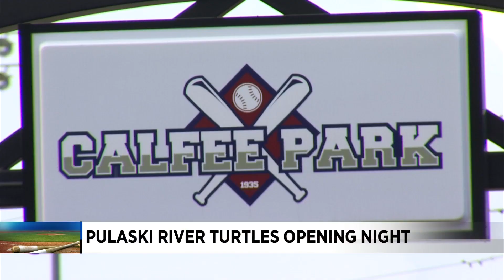Pulaski River Turtles opening night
Baseball has returned to Pulaski!